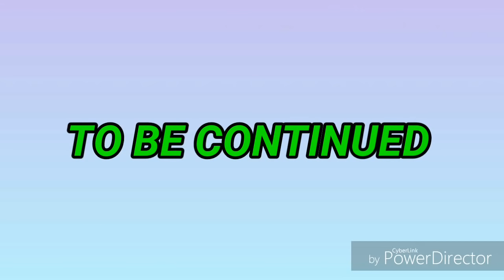Oan gia! Tôi lỡ thích cậu mất rồi !! - SS1 - [Ep.4] Gacha Life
_____L_O_I_L_O_L_Y_T_I_____
 🌟 Happy NEW YEAR 💞
Series Mới Của Mình, Mong Các Bạn Thích ^^..

• Jinn: Yuki OC

• Nemiy: My OC

• Shido: Yuki OC

• Hannie: My OC

➡Music intro: Clarity
➡ Music 1: 9420
➡ Music 2: Solo - Jennie